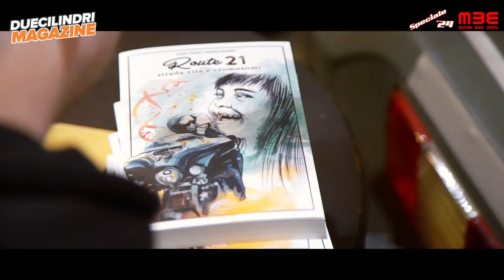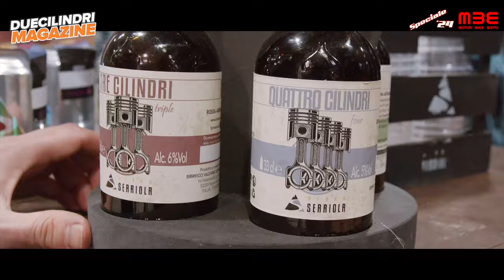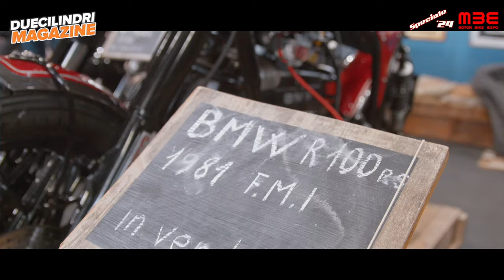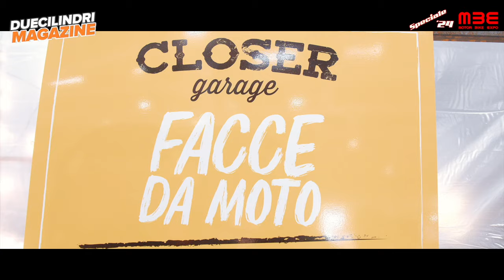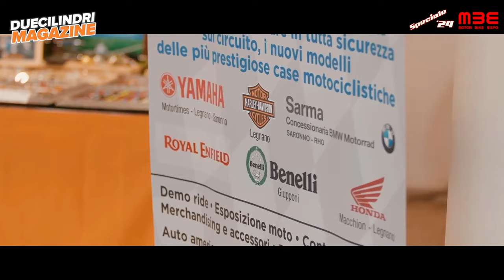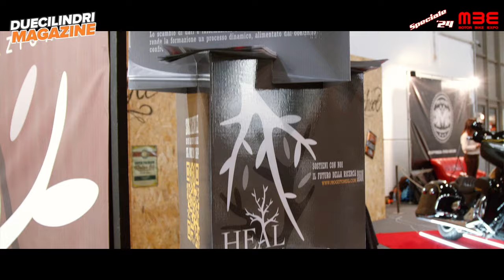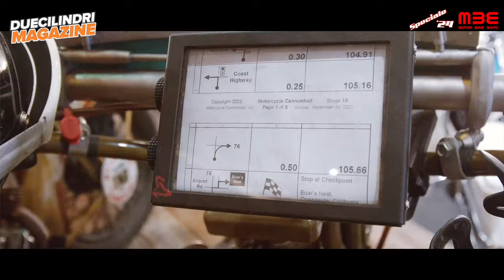DCM - PART TWO SPECIALE MOTOR BIKE EXPO 2024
Il secondo di tre capitoli dedicati al Reportage di Motor Bike Expo 2024.
In questa PART TWO parliamo di Metzeler, Simpson Helmets, Boccin Custom Cycles, Giuseppe Roncen & Lowride, VPerformance, Patina Garage, Davide Aresi & Motorcycle Cannonball 2023, Birra Serriola, Officina Boldi, Luca Ronzoni, Closer Garage, Nikobikes Legendary Cycles, Kustom Road & Motoclub SS33 Sempione, DMC Toys For Men, Cisco Airbrush, Braap, Gimi Creations & Effe23